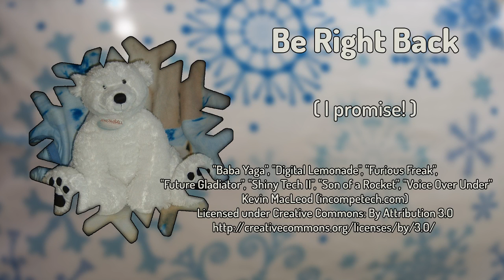Minecraft - Vanilla SSP - Let's start a new build part 2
This is my Single Player Survival Completist Playthough.

Getting all the achievements one at a time. Collecting all the things in the game!  It's not hording if it is a goal!

Minecraft is a sandbox video game.  The creative and building aspects of Minecraft allow players to build with a variety of different cubes in a 3D generated world. Other activities in the game include exploration, resource gathering, crafting, and combat.

Minecraft: Java Edition (originally referred to as PC Edition). Current version 1.13.2 and will be updated as full versions become available.